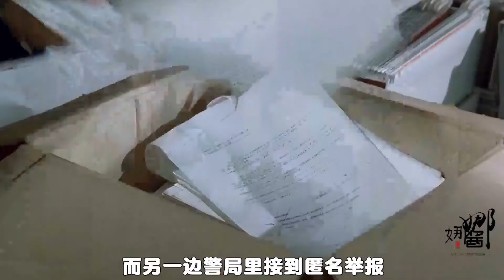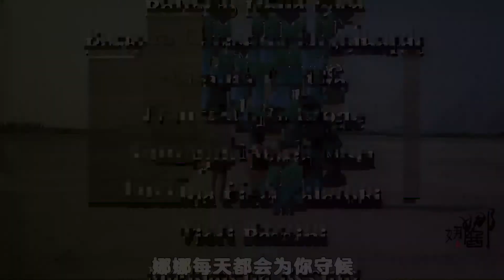意大利国民女神出演，内容疯狂大胆，揭露婚后女性的酸楚《情事》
电影《情事》

更多【娜娜酱】的精彩视频
▶︎ 联系本频道💗
▶︎ 唐琳文化传播有限公司💗